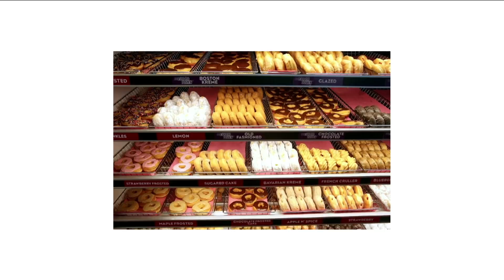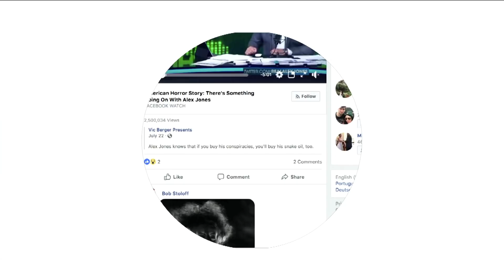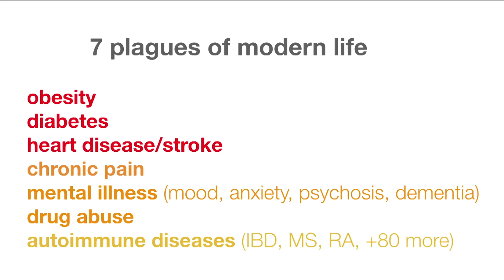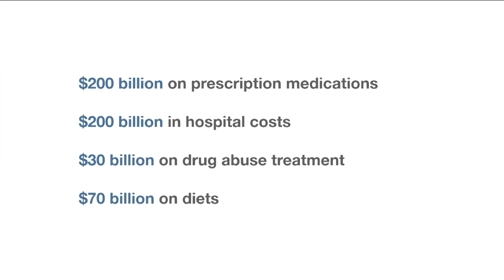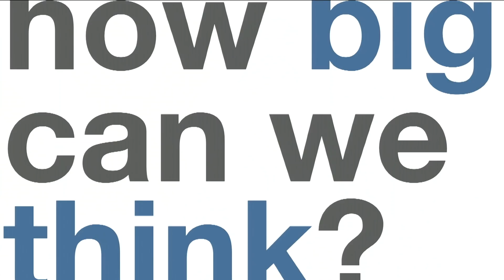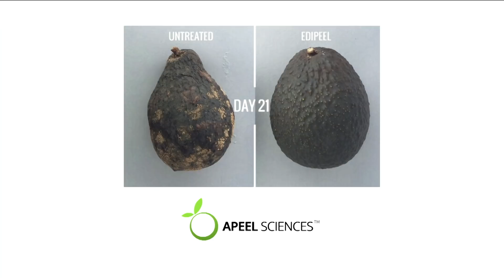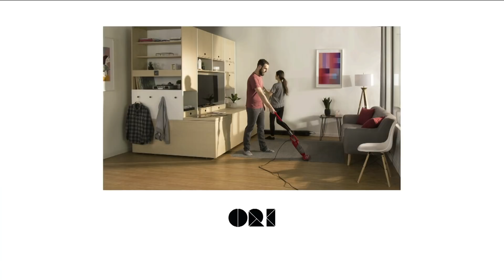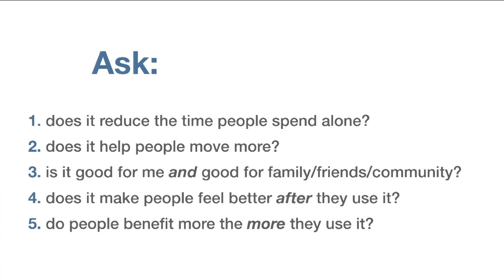The Donut Test: How can we build health into everyday life? | Thomas Goetz | TEDxSanFrancisco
Thomas Goetz is a journalist, entrepreneur, and author. He uses data and design to help people understand and navigate complicated issues in their world.
In his talk he shares about this new approach about designing for health into our everyday life.

Thomas is the co-founder of Iodine, an award-winning website that helps millions of people make sense of their health and medicines. Working with the FDA, the Iodine team developed openFDA, a landmark resource for public data on food, drugs, and medical devices. In 2016, Iodine was acquired by GoodRx, the nation’s leading source for prescription drug savings; Thomas presently serves GoodRx as chief of research.

For several years Thomas was executive editor at WIRED, which he led to a dozen National Magazine Awards from 2001 to 2013, and where he wrote dozens of cover stories on technology, medicine, and science. Earlier, he was a reporter at The Wall Street Journal and the Village Voice, and has written for The New York Times, Rolling Stone, and The Atlantic.
Goetz holds a Master of Public Health degree from the University of California, Berkeley, and a Master's in American literature from the University of Virginia. He graduated from Bates College, and plays the cello. Co-Founder of Iodine (GoodRx). Entrepreneur, Author and Journalist, who served as Executive Editor at WIRED, which he lead to a dozen National Magazine Awards from 2001 through 2012, and where he wrote dozens of cover stories on medicine, science and technology. This talk was given at a TEDx event using the TED conference format but independently organized by a local community.